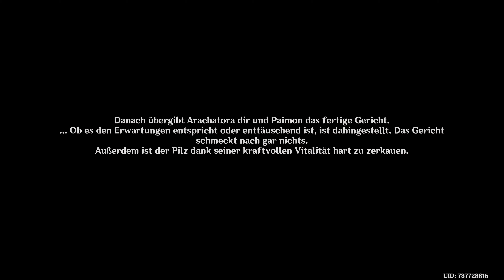Genshin Impact | Das Kochen ist der Geschmack der Natur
In Genshin Impact führen die Quests in Sumeru zu neuen Abenteuern. Erkunde exotische Dschungel, löse antike Rätsel und triff faszinierende Charaktere in dieser mystischen Region.

An Unwavering Culinary Dream, Part 1
Eingetaucht in einen unwirklichen Traum, Teil 1

Das Kochen ist der Geschmack der Natur
Cooking, The Flavor of Nature